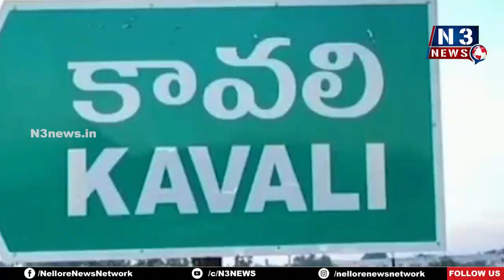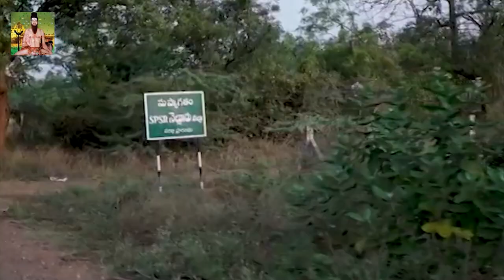కావలి ప్లై ఓవర్ బ్రిడ్జికి ముప్పు...!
ప్లై ఓవర్ బ్రిడ్జిపై అధిక సామర్ధ్యంతో నిత్యం టిప్పర్ లారీల రాకపోకలు.
అధిక లోడ్ వాహన రాకపోకలతో  షేక్ ఇస్తున్న వంతెన.
ఇలా అయితే ప్లైఓవర్ బ్రిడ్జి మనుగడ ప్రమాదకరం
మొద్దు నిద్రలో సంభందిత అధికారులు
కావలి లో ఇదీ సంగతీ...!